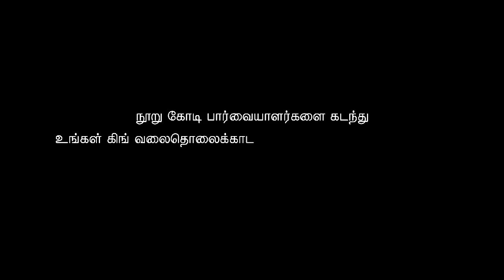அலெர்ட் ஆன எடப்பாடி பழனிச்சாமி | KING360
For Latest happenings across Kollywood, Political updates, Entertaining & Trending videos!!